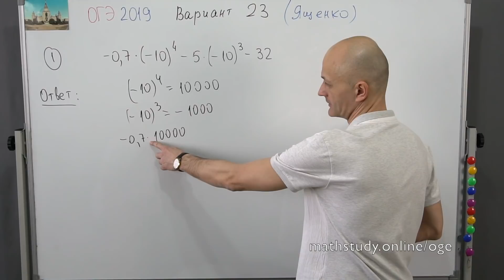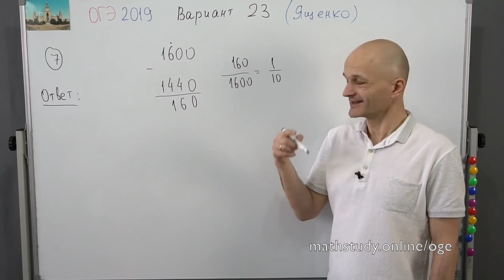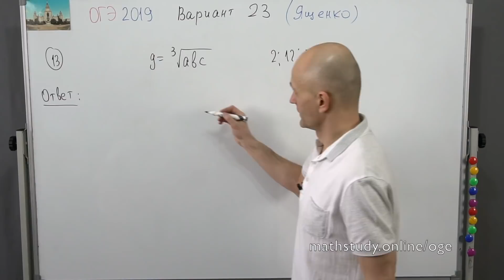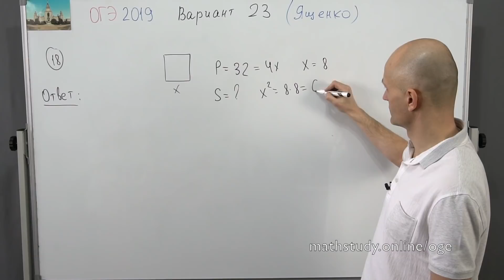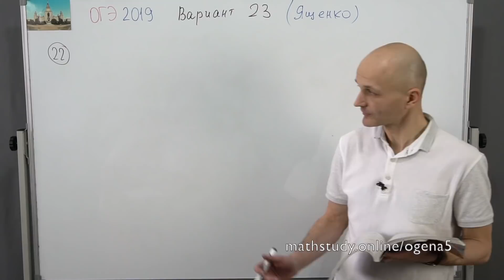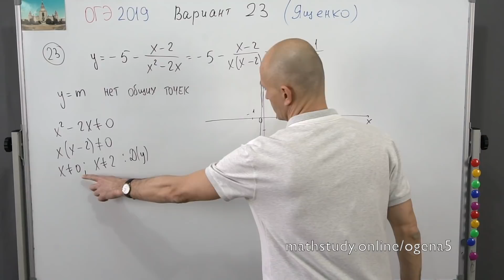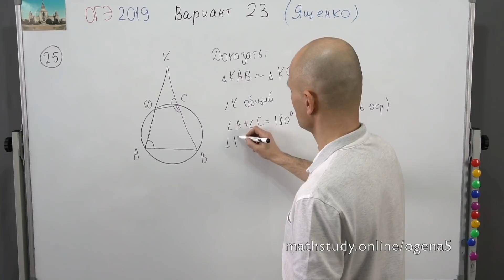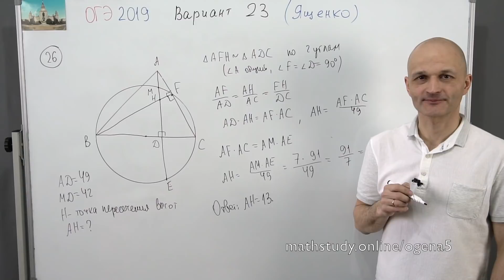Решаем ОГЭ 2019 Ященко Математика Вариант 23